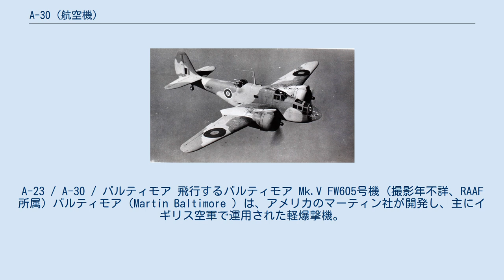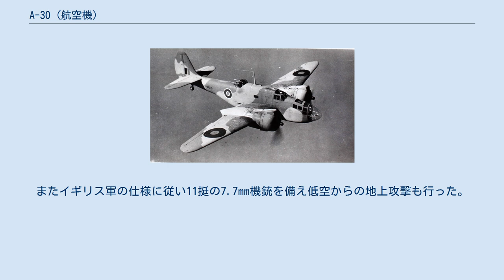A-30 (航空機)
A-23 / A-30 / バルティモア 飛行するバルティモア Mk.V FW605号機 (撮影年不詳、RAAF所属) バルティモア（Martin Baltimore ）は、アメリカのマーティン社が開発し、主にイギリス空軍で運用された軽爆撃機。
 名称の「バルティモア (Baltimore)」は、アメリカのメリーランド州最大の都市であるボルティモア市のことである。
 メリーランド軽爆撃機の発展型として開発された。
レンドリース法に従いイギリス空軍などに貸与された。
イギリス空軍においては、第二次世界大戦後半に地中海方面で活躍した。
アメリカ陸軍でもA-23として採用し、レンドリースに充てようとしたがフランスの陥落によりA-30として再度採用しイギリスへ貸与したが、アメリカでは本機は運用されなかった。
 本機はメリーランドの発展型としてフランス空軍からの要望により開発された。
生産1号機は1941年6月に初飛行し、1944年5月までに1,575機生産された。
しかし、フランス空軍イギリス空軍は主に地中海方面で本機を軽爆撃機として使用した。
また、イギリスを通じてオーストラリアや南アフリカに譲渡された機体もあった。
 この爆撃機の性能に興味を示したアメリカでは、ごく少数購入して性能試験をおこなったものの、採用はされなかった。
、A-23の呼称を与えたが、結局陸軍が発注した機体はすべてイギリスに送られアメリカ本国で使用された機体はなかった。
 本機はメリーランドの発展型として開発されたことにより、当初からイギリス空軍の仕様に合わせた設計となっていた。
メリーランドとの相違点は、エンジンを大幅に強化したことと、胴体を太くして爆弾搭載量を増加させ、胴体内で乗員が前後に自由に行き来することが可能だった。
防御武装も強化された。
 英国における最初の配属部隊は第223飛行中隊で、その後5個中隊に増設され、北アフリカ戦線に展開しドイツ軍のロンメル軍団の攻撃に活躍した。
以後シシリー島攻略やイタリア本土攻撃に参加した。
イタリア戦線だけでも合計5000回を超える出撃を行い6000tを上回る爆弾を投下した。
またイギリス軍の仕様に従い11挺の7.7mm機銃を備え低空からの地上攻撃も行った。
 出典--第2次大戦アメリカ軍用機の全貌(1964年)酣燈社・刊」